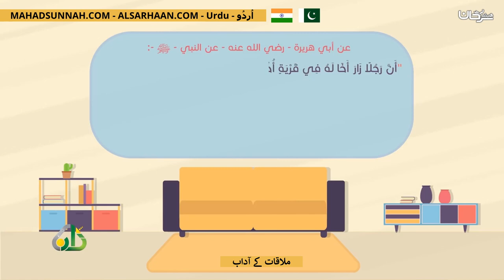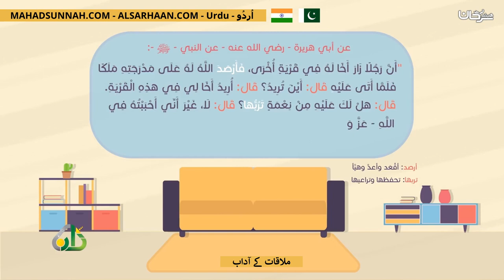ملاقات کے آداب آداب الزيارة